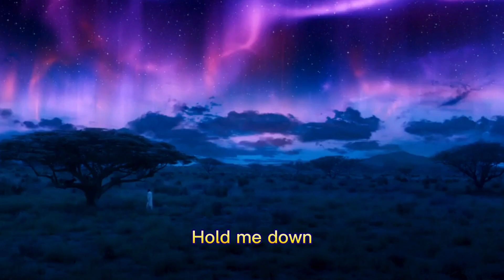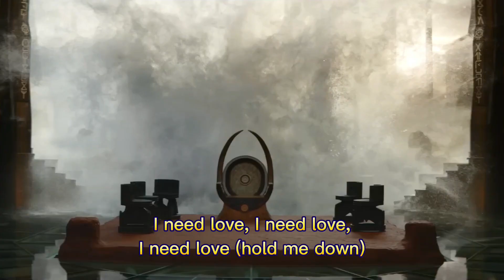Lift Me Up - Rihanna (Lyrics)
Chadwick Boseman Tribute
Song: 'Lift Me Up' by Rihanna
Black Panther: Wakanda Forever (For and indpired by)

Directed by: The Walt Disney Studio
Produced by: The Walt Disney Studios & Roc Nation
Art Direction: Fenty Corp
Production Company: The Walt Disney Studios & Roc Nation